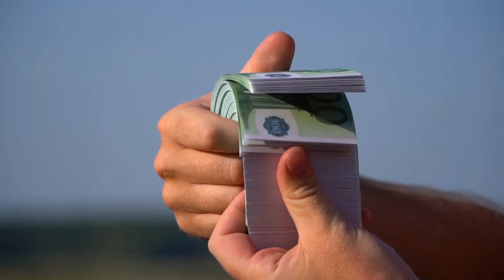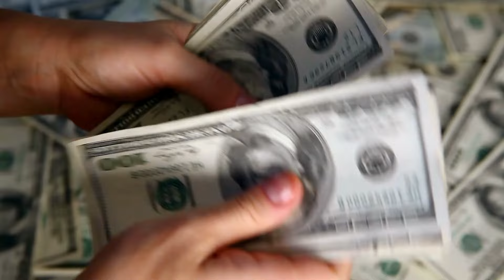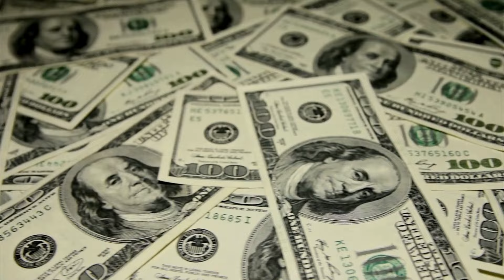Нострадамус назвал Знаки Зодиака , которых ждет удача и счастья в Сентябре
Здравствуйте, звёздные искатели! Сегодня мы погрузимся в пророчества Нострадамуса, чтобы узнать, какие знаки Зодиака окажутся под защитой удачи и счастья в этом сентябре. Готовы узнать, кто эти избранные? Тогда начнем!"